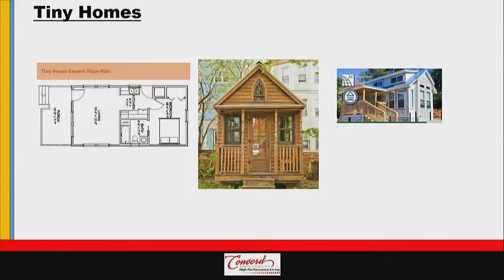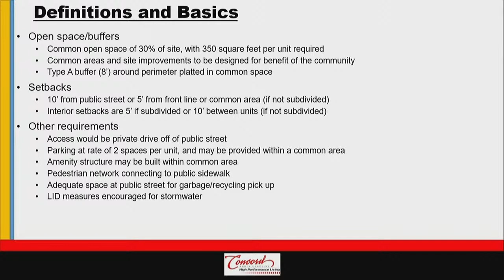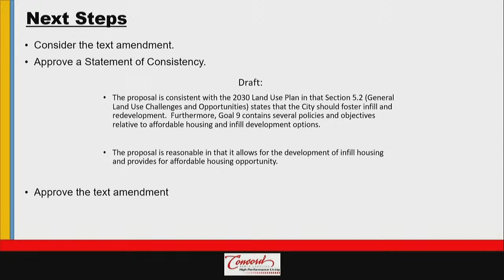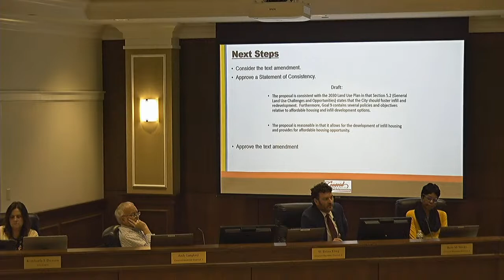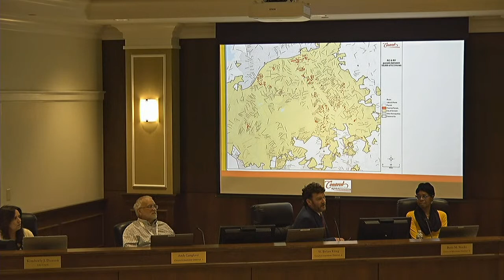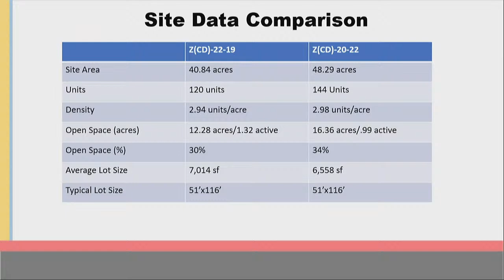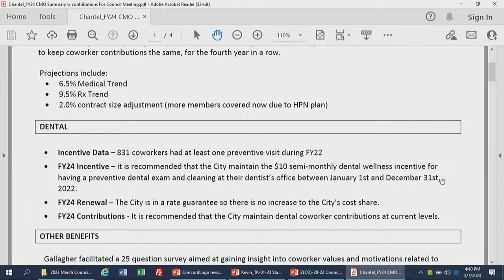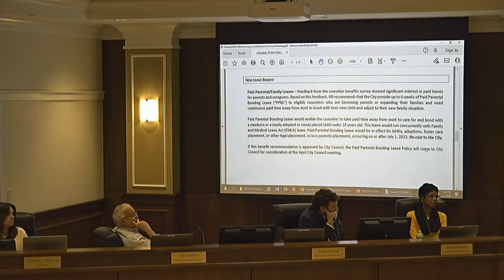Concord City Council - Work Session March 7, 2023